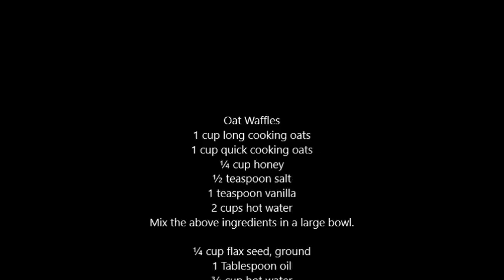CCDP - Breaking the Fast with Waffles (5)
Nutrient dense breakfast for an active lifestyle by Chloe & Jay Sutliffe